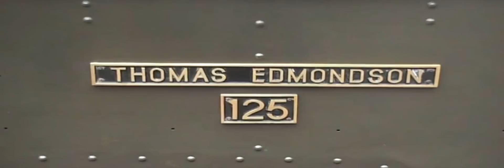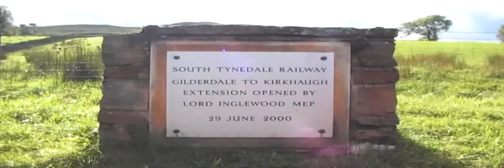Alston Railway 2010 - Cumbria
A trip on the Thomas Edmondson steam powered train between Alston and Kirkhaugh on Saturday 11 September 2010

Just so everyone knows. I put very specific music to this video, but YouTube and the over protective music industry took the decision to silence the audio because of copyright laws. No wonder the music industry is dying on it's knees.